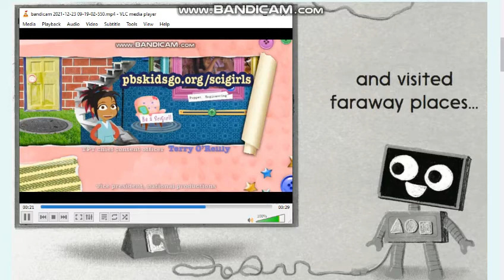Scigirls Season 2 Episode 7 End Credits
Workin' It Out